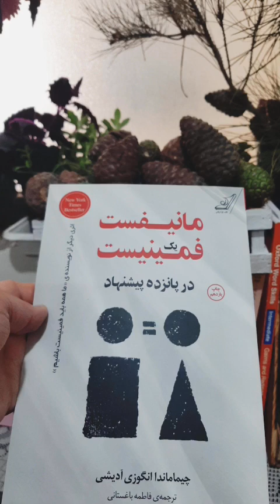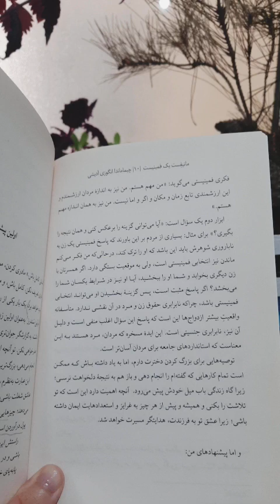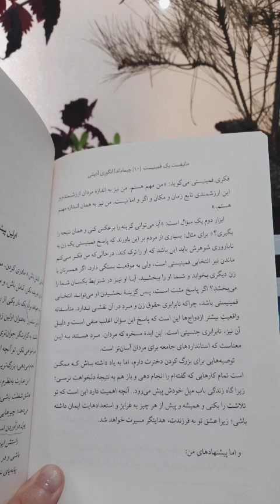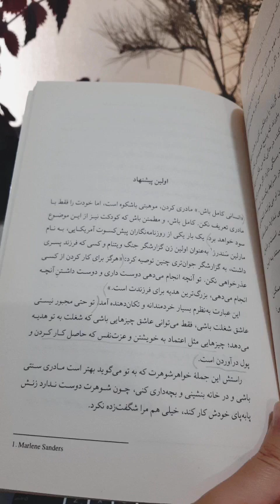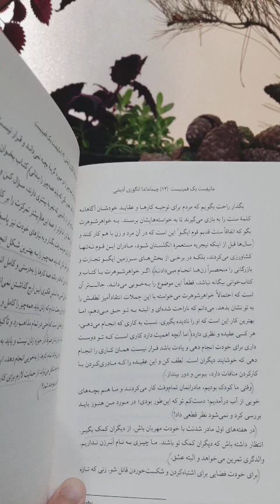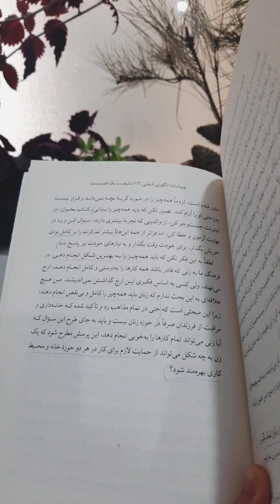مانیفست یک فمنیست در پانزه پیشنهاد📚🍀🙋‍♀️